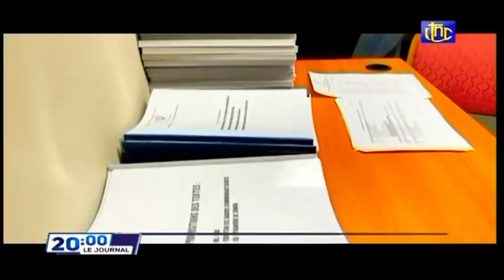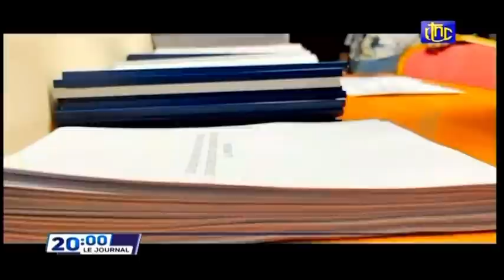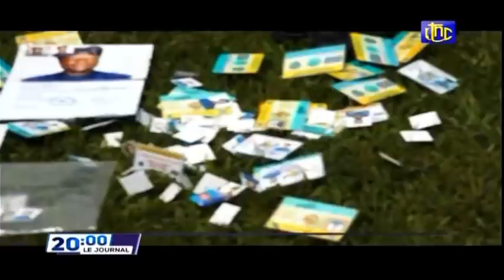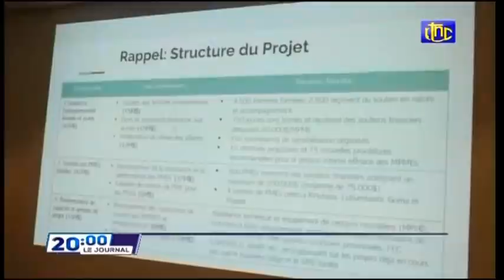🔴RDC : SUIVEZ LE GRAND JOURNAL DE CE JEUDI 09.12.2021 RTNC EDITION 20H00